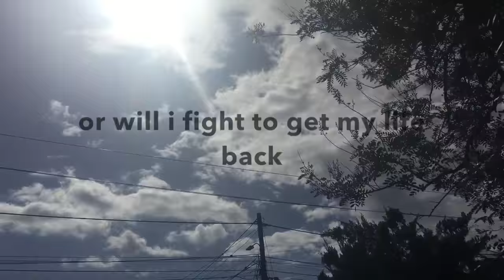VAPOR Short Film (Official Trailer) | Teenspirit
I and close friend of mine have been working on a short movie, to emphasize the problems people tend to consider irrelevant or bypass; domestic violence, depression. This is her idea, and her content, and this is just the trailer.

The movie will be out in a few weeks, show your love and support, you can also check it out on this link;